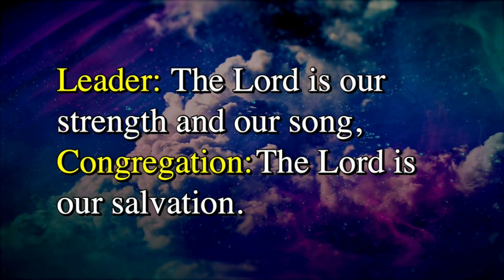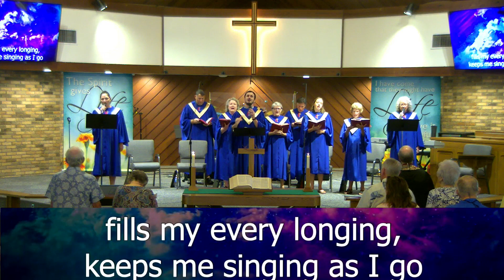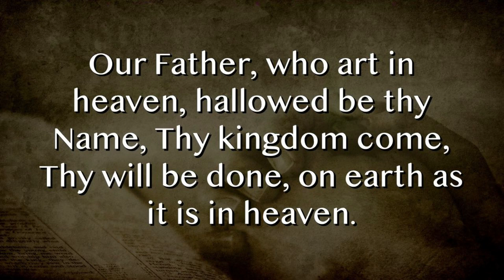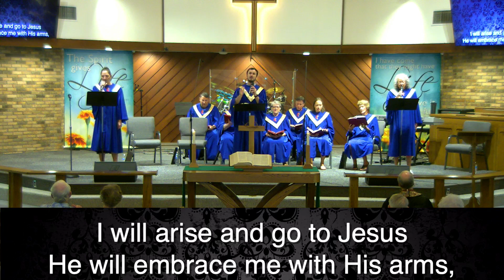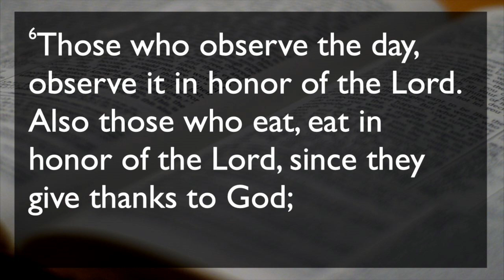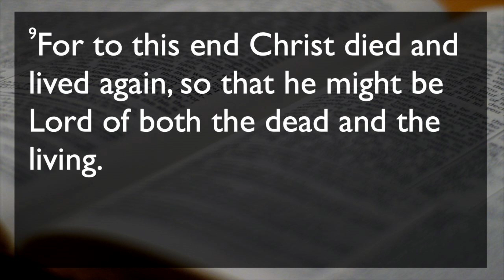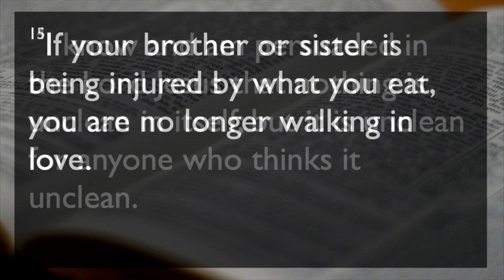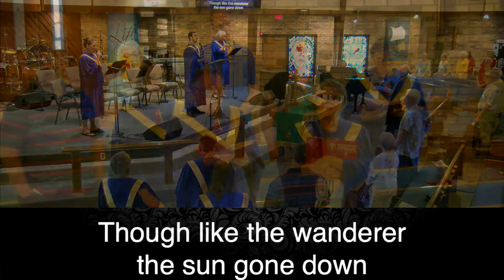091723 Sunday Traditional Service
16th Sunday After Pentecost, September 17, 2023 Traditional Service (full length recording) from Satellite Beach United Methodist Church, Satellite Beach, FL 32937
Title: Different Priorities in Faith